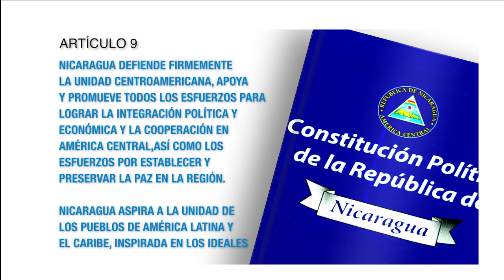Constitución Política Artículo 9